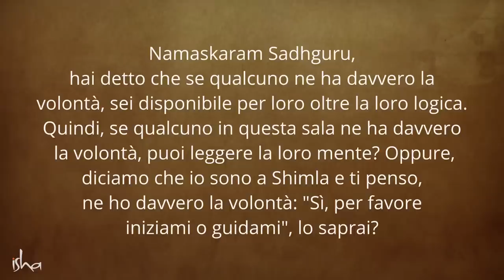Sadhguru può leggere la tua Mente? | Sadhguru Italiano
La risposta diretta di Sadhguru alla domanda se può leggere la vostra mente!